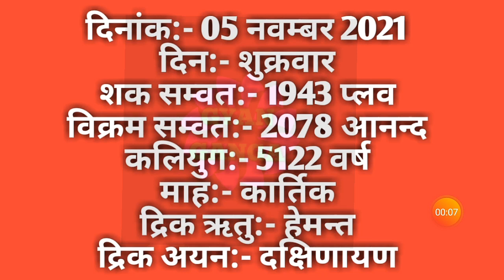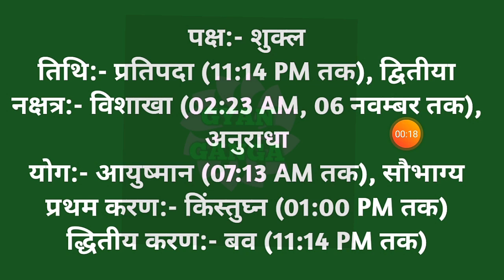05 November 2021 ka Panchang । पंचांग 05 नवम्बर 2021 । 05 November 2021 Friday Hindi Panchang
05 November 2021 ka Panchang । पंचांग 05 नवम्बर 2021 । 05 November 2021 Friday Hindi Panchang

05 November 2021 Panchang : 05 November 2021 का पंचांग, शुभ मुहूर्त, तिथि, नक्षत्र, सूर्योदय, सूर्यास्त, राहुकाल, पक्ष, अभिजीत मुहूर्त, अमृत काल,  चौघड़िया, व्रत व् त्यौहार। जानिए नवम्बर ०५, २०२१ का पंचांग और महत्वपूर्ण जानकारियां हिन्दू पंचांग के अनुसार, कब से कब तक शुभ मुहूर्त है, कब से कब तक अशुभ मुहूर्त है। यदि आप किसी शुभ कार्य को किसी विशेष दिन और शुभ मुहूर्त में करना चाहते हैं तो दैनिक पंचांग की सहायता से आप उस दिन का शुभ मुहूर्त को जान सकते हैं। तो आइये अब जानते हैं 05 November 2021 का दैनिक पंचांग
About this Video :
1) 05 November 2021 ka hindu Panchang.
2) 05 November 2021 Panchang and Shubh Muhurat.
3) Aaj ka Panchang 05 November 2021 पंचांग .
4) Shubh Panachang in Hindi .
5) Indian Calender Hindi Panchang .
6) 05 November 2021 Friday Hindi Panchang .
7) 05 नवम्बर 2021 का पंचांग, शुभ मुहूर्त, तिथि, नक्षत्र, सूर्योदय, सूर्यास्त .
8) 05 नवम्बर 2021 का दैनिक पंचांग .
9 ) aaj ka shubh Muhurat 05 November 2021 .
10) aaj ka rahu kaal .
11) aaj ka sampurna Hindu Panchang .
12) 05 November Panchang Panchangam for New Delhi .
13) Panchang For 05 November 2021 .
14) Hindu Calender November 05 & 05 November 2021 Panchang .
15) Panchang November 05, 2021 Online Panchangam and Hindu Calender for the world .
16) 05 November 2021 Panchang & Shubh Muhurat , 05 नवम्बर का पंचांग, शुभ मुहूर्त .
17) 04 November 2021 Thursday panchang online.
18- Worldwide Panchang.
19- Education Videos

05 November 2021 Auspicious Timings (Shubha Muhurat) & Inauspicious Timings (Ashubha Muhurat), Panchang and Muhurat for 05 November 2021 Hindu Month and Tithi.